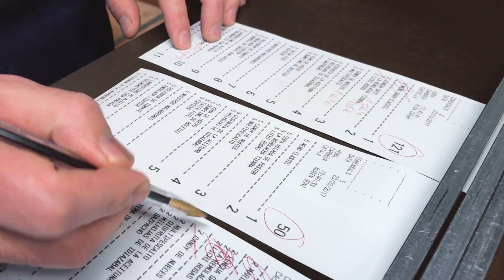Disfrutar Barcelona. 2 Michelin stars laboratory [exclusive visit]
Disfrutar, Barcelona laboratory exclusive visit. Disfrutar opened since December 2014, was born after years of intense work in elBulli, where Mateu Casañas, Oriol Castro and Eduard Xatruch met and trained, and after referring the work done in Compartir inaugurated in April 2012 in Cadaqués.

Disfrutar is not a replica of Compartir, but they are joined by inherent aspects that go with the way of being of the three chefs and owners: a comfortable and welcoming atmosphere; and an attentive service, close and relaxed, with a great human team headed in the kitchen by Nil, Antonio and Francesca, and in the dining room by Toni, Patricia, Rubén and Vicente.

In Barcelona, the gastronomic offer revolves around the tasting menu, with a cuisine that is clearly avant-garde and where the dishes stand out for their great personality, markedly Mediterranean. In short, a restaurant with daring, fun and modern cuisine in search of "taste" as the main premise.

Friday's exclusive: "Villa Lalique: the path to the Michelin stars [2019]"